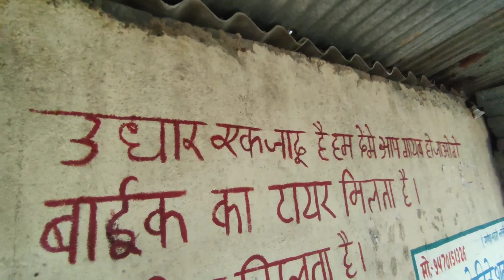Heaven Hill || Lali Pahad || Vlog 16 || Brother's Vlog || Khunti - Namkum, Ranchi (Jharkhand)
Thanku so mch guys pichla video me dher sara pyaar dene k liye aur dher sara support krne k liye thanku nd i hope ki ish video me v whysa hi pyaar aur support kryega jaisa pichla video m kiye aur aaasha karte hai ki es video me aur v jada support kryega aur pyaar dijyega aur aagar ab v naye h toh subscribe kre aur mza aa raha ho toh comment jrur se jrur kre aur like karne na bhule aap logo ki likes aur comments se hame motivate milti h toh like comments krne na bhule aur share v jrur kare. Dhanyavaad

➡️ Nd also share the video

                              Thankyou